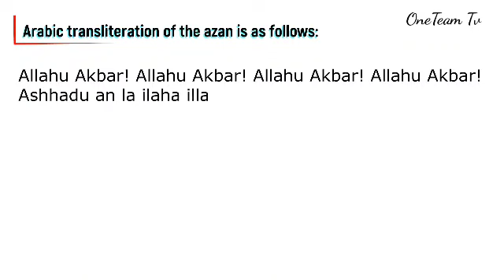AZAN ( CALL TO PRAYER ) TRANSLATION